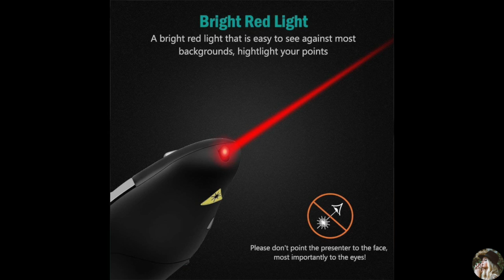USB Wireless Remote Control Professional Laser Pointer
Tec Tavakkal USB Wireless Remote Controller
A conveniently storable USB receiver and laser pointer to control your presentations. Tec Tavakkal USB Wireless Remote Control Professional Laser presenter is an easy to use presenter which fits easily in your hand. Its compact size makes it easy to carry it anywhere. The buttons are placed at some distance from each other which makes it easy to operate. It comes with a USB receiver that is plug and play which means that you do not have to install any drivers to run the laser presenter.